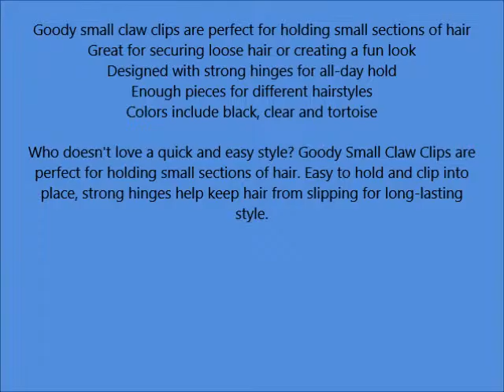Goody Small Claw Hair Clips, Assorted Colors, 12 count, Pack of 6 1942512